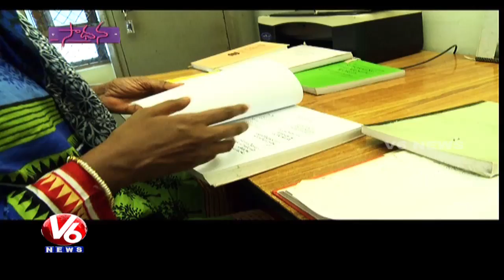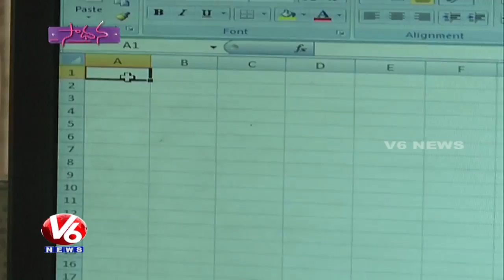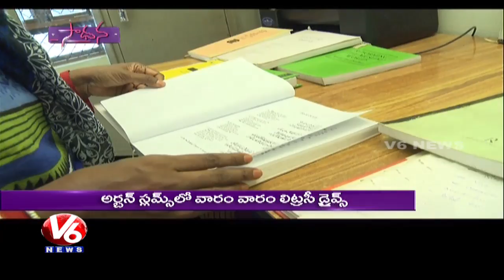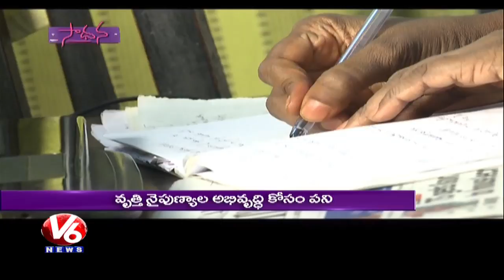Success Story Of Lubna Sarwath | Educating Young Girls & Women In Old City | Sadhana | V6 News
Watch V6 Special Programme Sadhana. Today's Programme Is About  Success story of Sousha Founder Lubna Sarwath, Educating Young Girls & Women In Old City, Hyderabad.